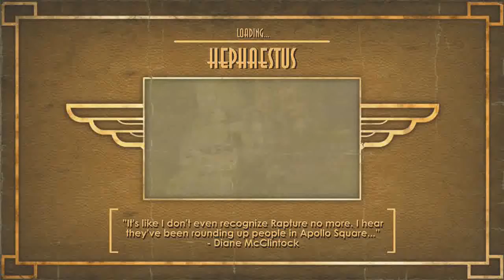The Core of Rapture and Andrew Ryan himself - Let's Play Bioshock (Part 7)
We finally journey to Hephaestus core and confront Ryan in his own office.